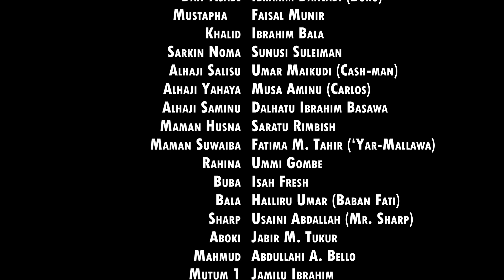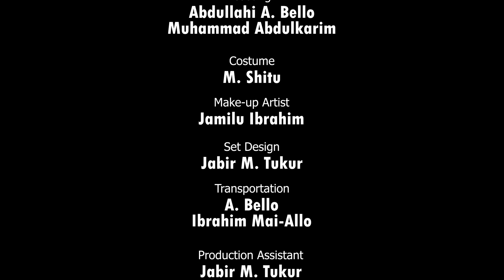MURADIN MASOYA (episode 17). An interesting web series, Hausa movie with a difference.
An interesting web series, Hausa movie with a difference. KadunaTV KADUNA TV